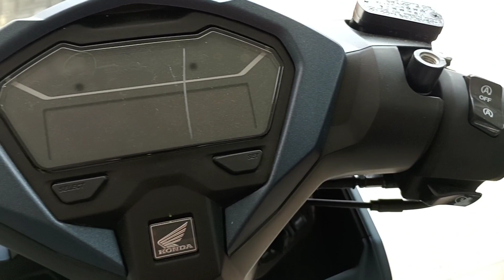KEUNGGULAN DAN KEKURANGAN VARIO 125 ISS SP || TONTON SEBELUM MEMBELI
untuk pesanan sepeda motor honda terbaru bisa hubungi kami dengan cara meninggalkan pesan lewat kolom komentar... terimakasih